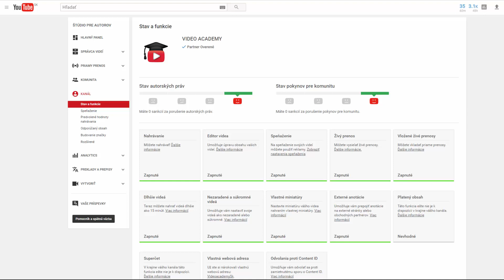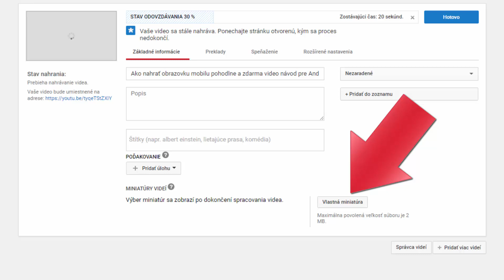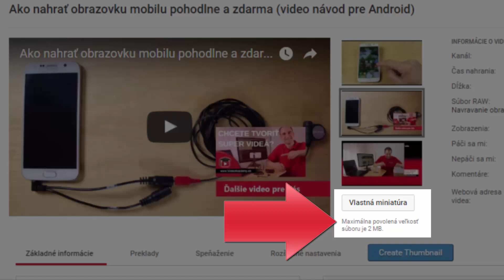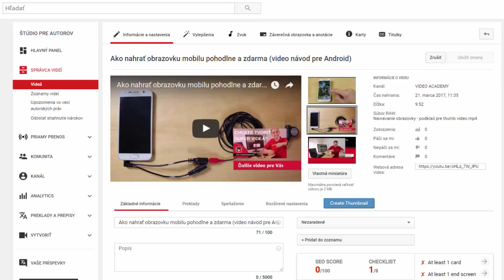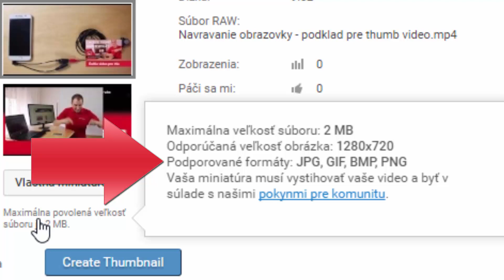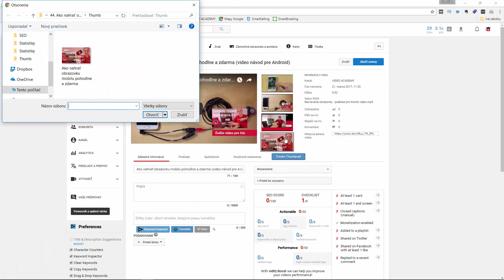Ako vložiť do videa vlastnú miniatúru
Miniatúra je jeden z najdôležitejších prvkov. Pozrite sa ako vložiť do videa vlastnú miniatúru ľahko a rýchlo.

Páči sa Vám VIDEO ACADEMY a chcete na YouTube rásť? Tu sú kroky, ktoré Vám pomôžu vyrásť čo rýchlejišie:

2. STRETNIME SA OSOBNE na živom kurze YouTube Tajomstvá (kurz sa koná 3x do roka)

3. POTREBUJETE PORADIŤ INDIVIDUÁLNE? Dohodnite si osobnú konzultáciu a rád zodpoviem všetky Vaše otázky

PRIDAJTE SA!